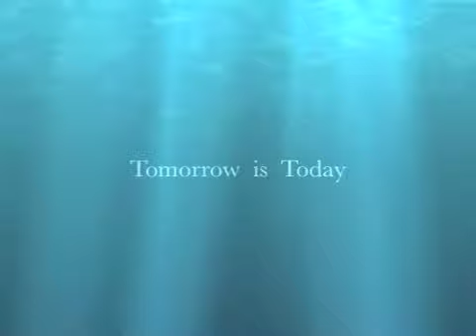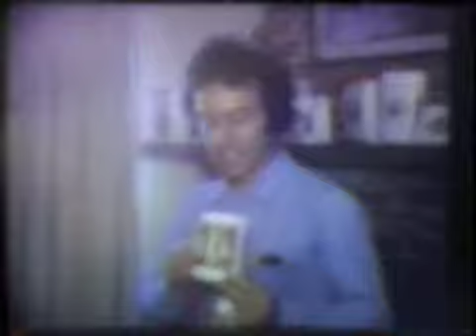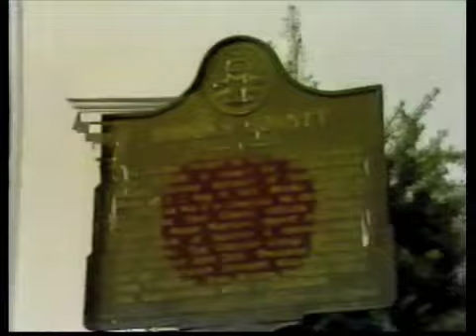Dads Birthday Video